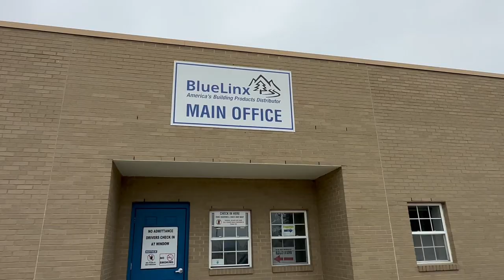Easy Money Blue Linx to Home Builders Same Day Delivery P&S Transport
P&S Transportation